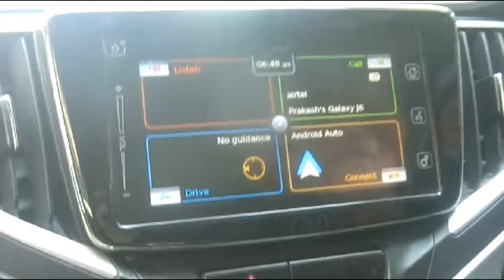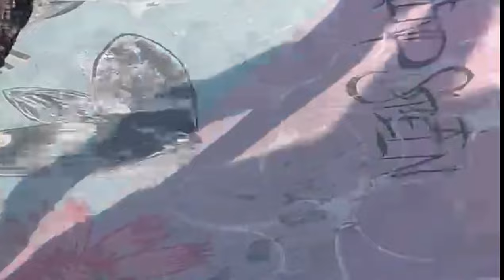made it to @ktownsk8down!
SHUDDHI SKATE PARK

Kalimpong

Kalimpong, kalimpong tour,  skateboarding,  skate for life,  the skate nomad,  Pop shuv.
West Bengal kalimpong Skate India, Skate boarding in India, tricks, Darjeeling Skateboard